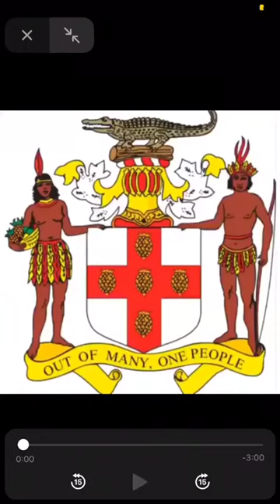Remembering those things that make us proud to be a Jamaican.